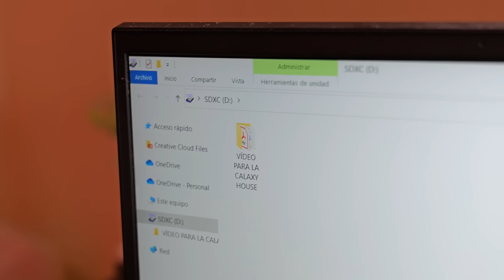HAN DEJADO UNA CAJA MALDITA EN LA PUERTA DE LA GALAXY HOUSE *mucho miedo*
NOS HAN DEJADO UNA CAJA MALDITA EN LA PUERTA DE LA GALAXY HOUSE!! madre mía chavalaes, cuando todo parecía tan normal, un día cualquiera donde AlesGF y Animalize21 estaban de aventuras por la casa, cuando de repente se empiezan a escuchar unos ruidos... y encuentran una caja!! qué misterios esconderá esta caja? 13 mil likes y enseñamos lo que hay dentro de la caja... uuuuuuuuh.

Si queréis más vídeos con Animalize, Larissa y el Vecino no olvidéis dejar vuestro like y comentar lo que queréis ver próximamente en el canal!!
Por cierto!! dentro de poco iremos a ver la cabaña del ruso por dentro!!! qué miedooooo uuuuuh...

Espero que os guste esta serie!! Muchas gracias por el apoyo chicos, sois los mejores! VIVA LA GALAXY HOUSE!!!

Ales :)

personajes que aparecen en este vídeo: El ruso, alesgf , animalize21 , Larissa Kimberlly y el vecino. GALAXY HOUSE DAVAAAIII